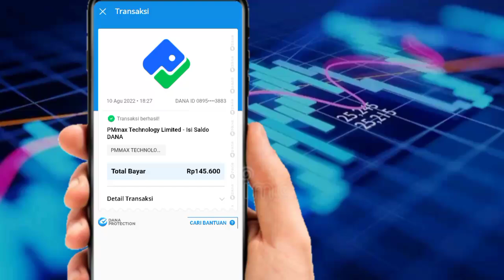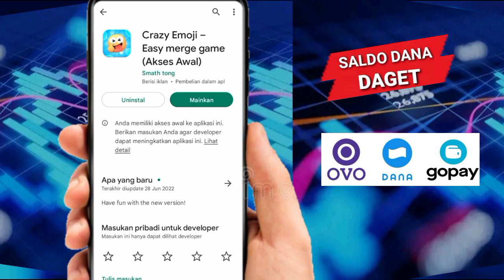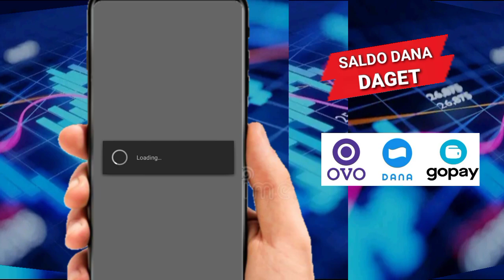GAME PENGHASIL UANG 2022 TERBUKTI MEMBAYAR-GAME PENGHASIL SALDO DANA TERCEPAT 2022 TERBUKTI MEMBAYAR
All footage & images, used belong to belong to their respective companies.

semua kembali kepada syarat dan ketentuan aplikasi dan serta penggunanya. tidak ada paksaan sama sekali, jika di aplikasi diwajibkan untuk deposit jadi harus siap resiko dengan tindakan yang kalian ambil apa pun yang terjadi, karena saya di sini hanya mereview bukan merekomendasikan